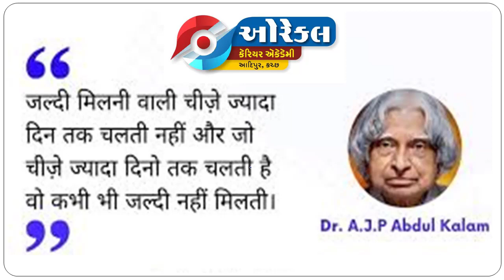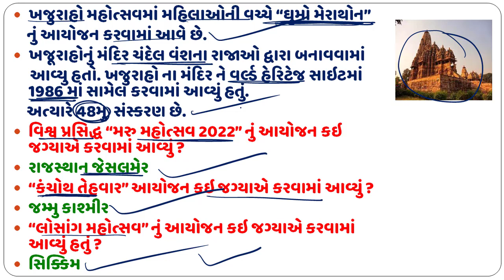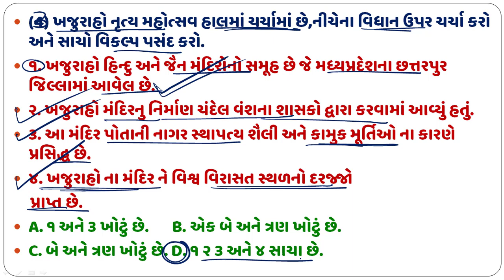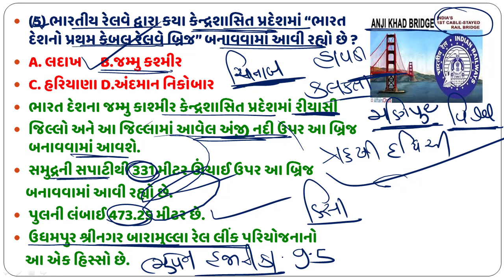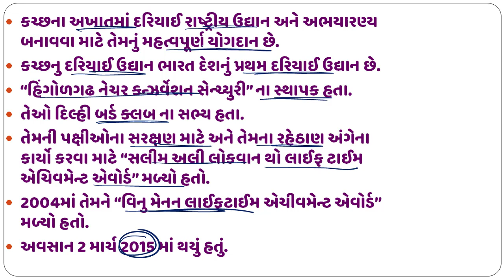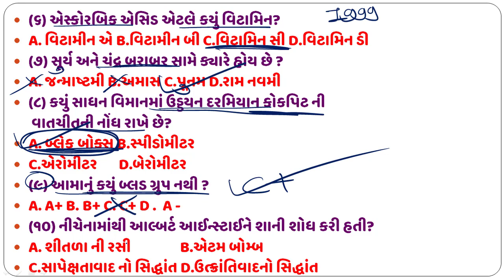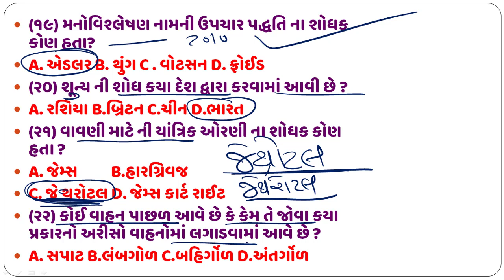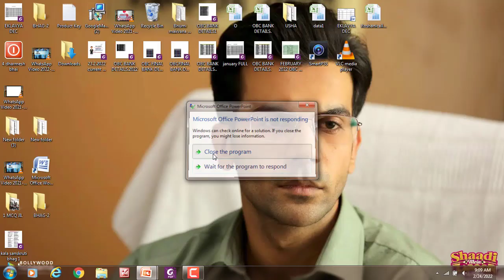24 Fabruary 2022 Current Affairs in gujarati l તલાટી ,કોન્સ્ટેબલ ,ફોરેસ્ટ સ્પેશિયલ l 40+Questions..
24 Fabruary 2022 Current Affairs in gujarati l તલાટી ,કોન્સ્ટેબલ ,ફોરેસ્ટ સ્પેશિયલ l 40+Questions..
🏵️ Current affairs for talati bharati
🏵️ Current affairs today in gujarati
🏵️ Gpsc online Current affairs
🏵️ Latest Current Affairs Questions in Gujarati
🏵️ Current affairs in Gujarat
🏵️ Current affairs in india
🏵️ Daily din vishesh
🏵️Daily sarkari yojna
🏵️ Current affairs monthly Questions
🏵️ Current affairs Weekly Questions
🏵️ Economy  & banking Current affairs
🏵️Environmrent Current affairs
🏵️Daily  economy news
🏵️ government schemes current affairs
🏵️Art & Culture Current affairs
🏵️ Award person & palace news
🏵️ General knowledge questions and answers Daily gk
✅Fabruary 2022 Current Affairs
✅general Awareness
✅ importantMCQ
✅ItihashTest
✅Gujarat bhugol test
✅Maths short trick 2022
✅ ગુજરાતી કરંટ અફેર્સ
Current affairs2022Gujarati
MostImpcurrentaffairs Questions
DailyCurrent affairs CompititiveExamgujarat
GujaratiSahityadaily Questions